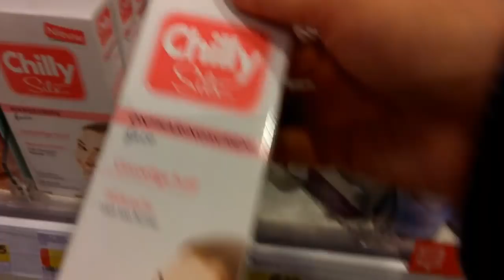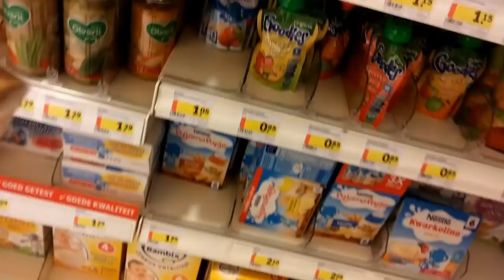يوم من حياتي: تسوق💕مشترياتي منshein و wish💕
مواقع تواصل اجتماعي مع سناء